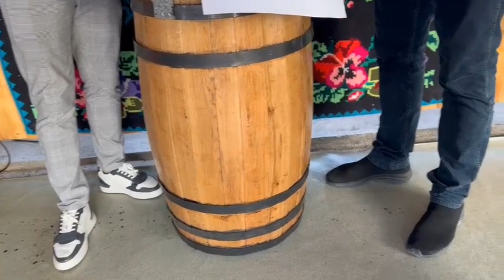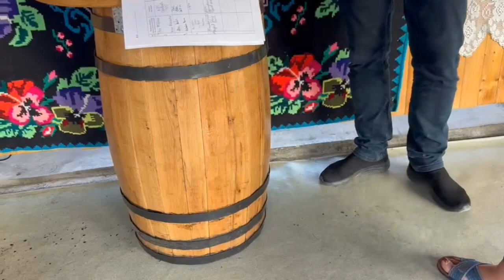Control al comisarilor OPC în Satul de Vacanță! Mai mulți operatori economici, verificați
Comisarii ANPC au descins astăzi într-un control la operatori economici din Satul de Vacanță.